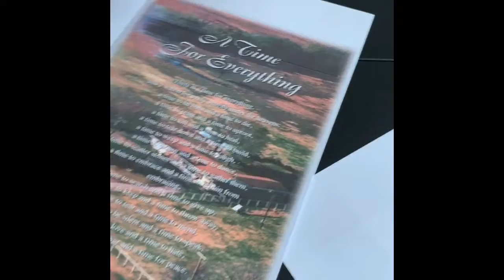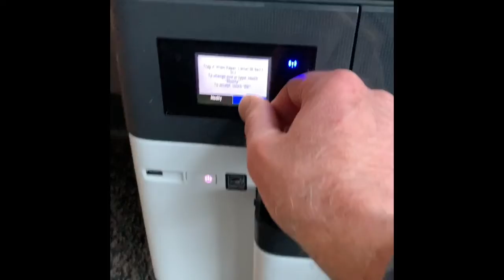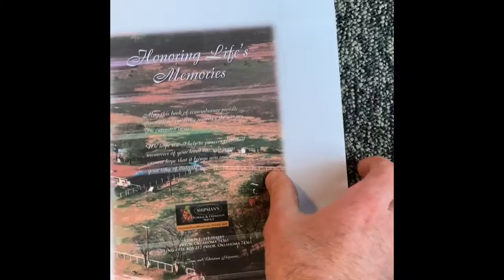Load Paper for Stationery Registry Book